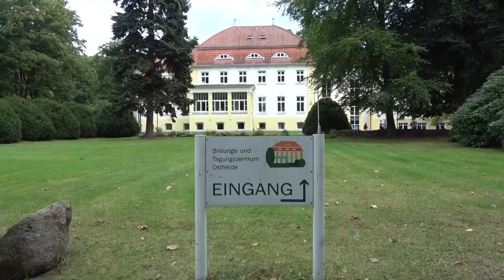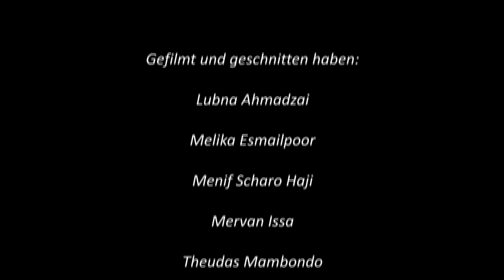Blickpunkt Bildung erklärt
Blickpunkt Bildung Lüneburg erklärt: Schulabschlüsse nachholen in der Region Lüneburg

Im Rahmen eines Integrationsprojektes mit Zugewanderten aus Afghanistan, Iran, Simbabwe und Syrien entstand dieses Video über die Möglichkeiten in der Region Lüneburg einen Schulabschluss nachzuholen: an der VHS REGION Lüneburg, im Bildungs- und Tagungszentrum Ostheide und an den Berufsbildenden Schulen. Das Projekt wurde durch die Bildungsberatung mit dem multimediamobil Region Nordost umgesetzt.

Kontakte

VHS REGION Lüneburg
Schulabschlüsse

Ansprechpartner
Landkreis Lüneburg
Bildungs- und Integrationsbüro